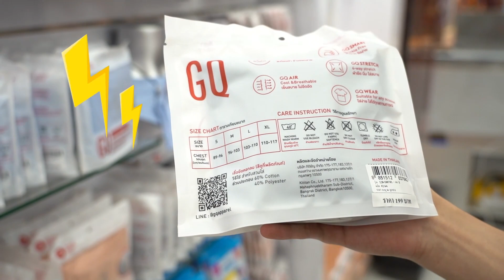ขี้เกียจแต่งตัวแต่อยากดูแพง ทำยังไง?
“ พี่!ผมอยากแต่งตัวให้ดูแพงอะต้องทำไงบ้างครับ จำเป็นต้องซื้อ brand name ไหมครับ? ต้องใส่สร้อยเพชรมูลค่าสามล้านบาทไหมครับ?” ไม่จำเป็นครับ แค่ดูคลิปนี้ให้จบก็รู้แล้วว่าต้องทำไงให้แต่งตัวดูแพง

ช้อป GQ กด Link นี้เลย!

ขอบคุณเพื่อนๆนะครับ
สามารถติดตามผมได้ตามช่องทางนี้เลยครับ